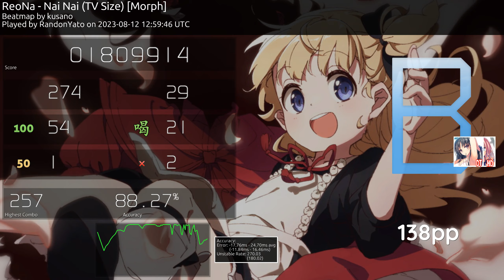Nai Nai + HDDT